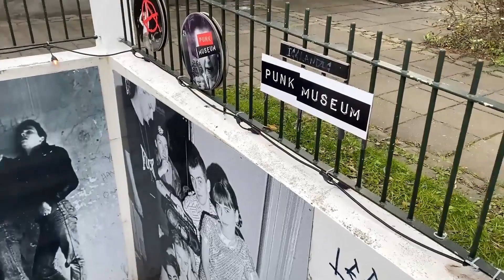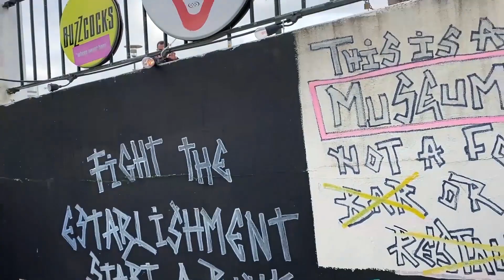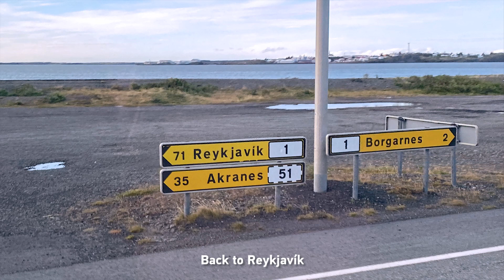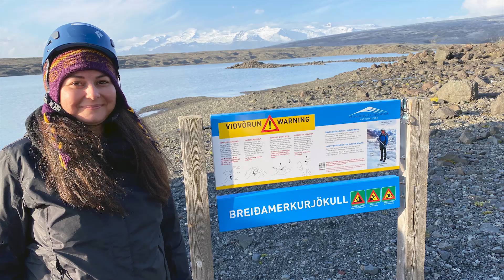Magnificent Iceland (October 2021)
For many years I was looking forward to visiting Iceland. A small Nordic island country in the North Atlantic Ocean with so many enchanting locations. The interior of the country consists of a plateau characterized by sand and lava fields, mountains, and glaciers, and many glacial rivers flow to the sea through the lowlands. Iceland is warmed by the Gulf Stream and has a temperate climate, despite a high latitude just outside the Arctic Circle. Its high latitude and marine influence keep summers chilly, and most of its islands have a polar climate.

After many postponements, cancellations, misfortunes and obstacles, we finally managed to go, had a great time and now be able to share images and experiences with you.

We will never forget the wild beauty of the landscapes, the waterfalls, the geysers, the arctic cold, the tremendous wind, the icebergs, the caves, the volcanoes and the Northern Lights.

Indeed, it's the Land of Fire and Ice!!

PS. Very special thanks to Nikoleta, for her precious help during the filming and post-production!!

Soundtrack: VioDance - "If I Had A Heart" (violin cover), Skáld - "Rún", Thy Serpent - "Wine From Tears", Manowar - "Heart Of Steel", Manowar - "The Crown And The Ring" & Manowar - "Overture To Odin"